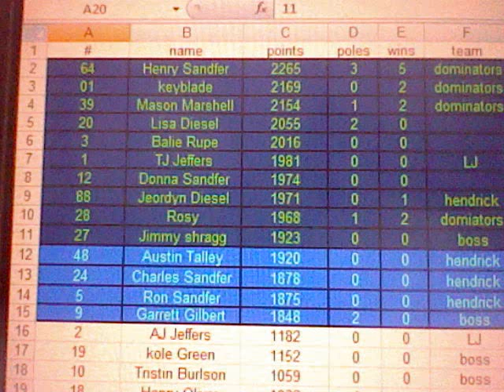Mug Root Beer season 1 race 16 Loudon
ready for the allstar race two races before